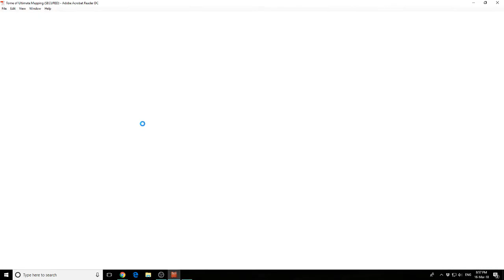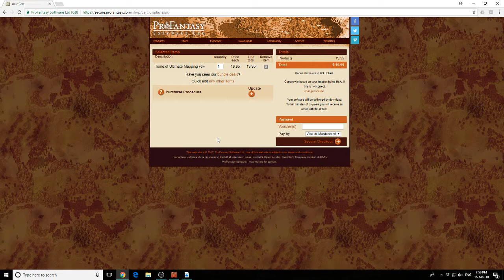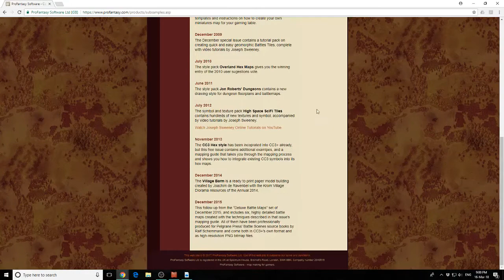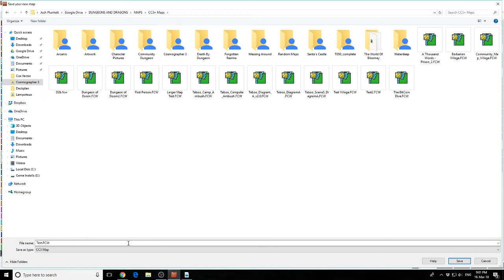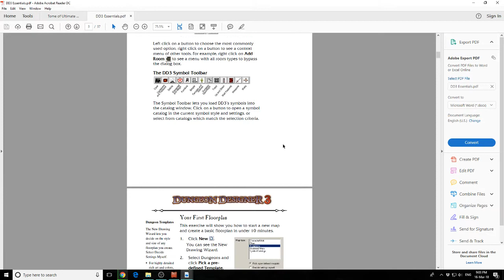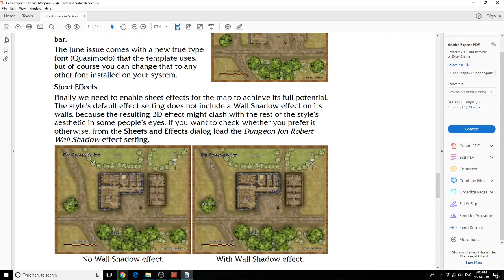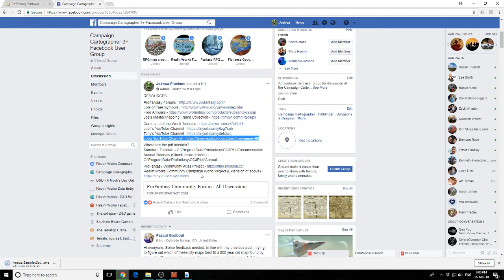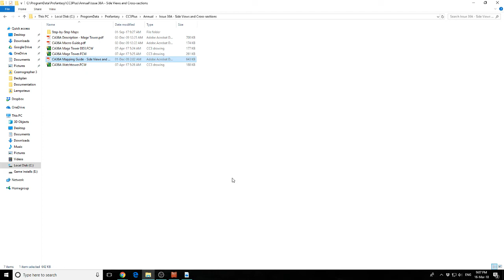Where Are The Tutorials?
Campaign Cartographer 3+ has a pretty common reputation of being quite difficult to learn. Personally I don't think it's difficult, but it is different and there are MANY tutorials available to help you over-come the learning curve. This video explains how to get some free styles for CC3+ and shows you where to find the tutorials that come with them.